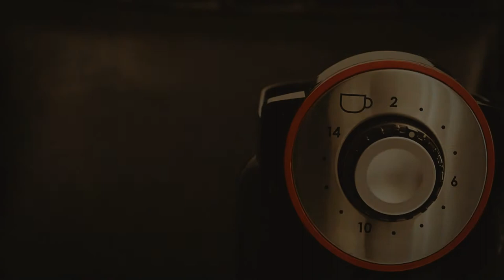Coffee Story - Shalev.A (Lumix GX80\85+25mm 1.7 Lens)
Coffee Story.
Natural home light and mini tripod.

Track Name : "Days Like This"